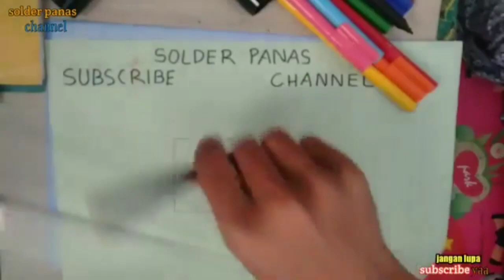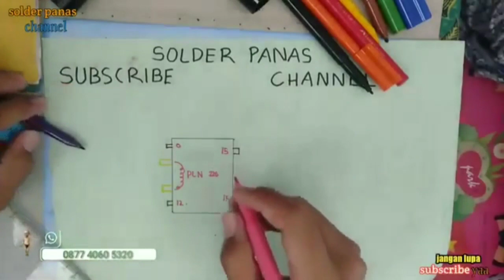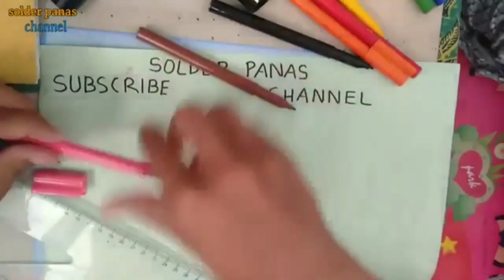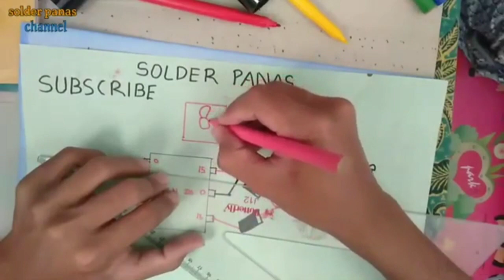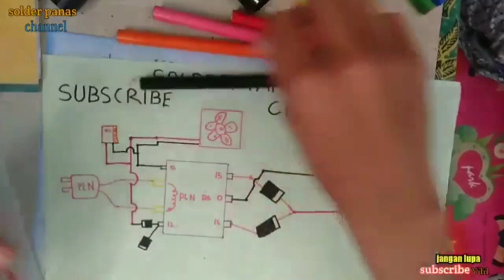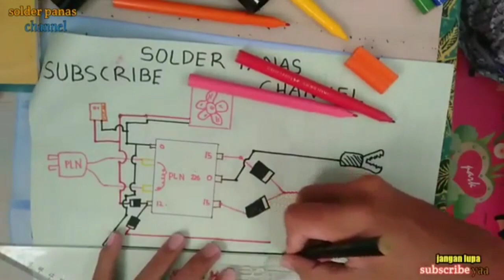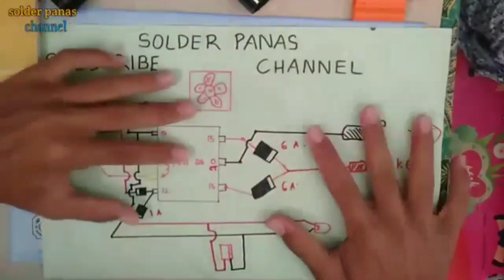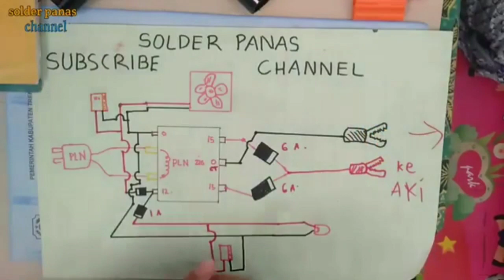cara membuat carger aki simpel mudah ditiru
Semoga bermanfaat